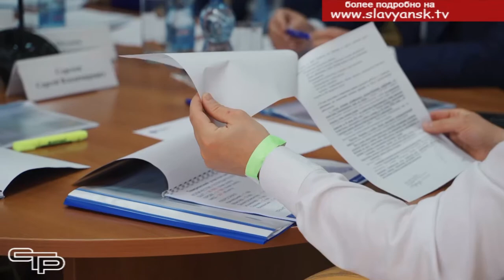К зиме готовы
Сегодня представить современную жизнь без электричества просто невозможно. Для того, чтобы электроэнергия бесперебойно поступала потребителям независимо от погодных условий, сотрудниками Славянских электрических сетей была проведена большая работа по подготовке  электрохозяйства к осенне-зимнему периоду. Несмотря на действующие ограничительные меры, вызванные сложной эпидобстановкой, Славянский филиал«Россети Кубань»  справился с поставленной задачей и выполнил на 100% объем ремонтной программы